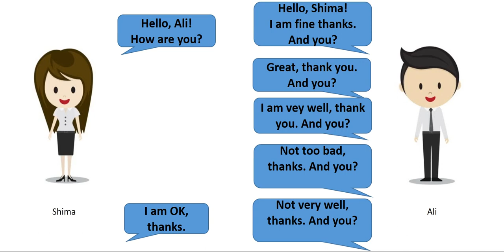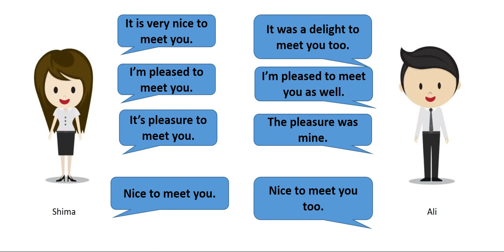How Greeting In English انواع سلام و احوال پرسی در زبان انگلیسی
در این ویدیو یاد میگیریم چطور یک مکالمه رو شروع کنیم و به روش های مختلف سلام و احوال پرسی کنیم. هم به صورت رسمی formal هم به صورت غیر رسمی informal